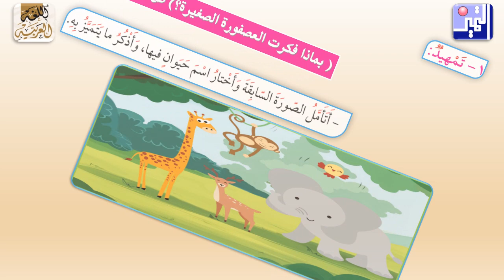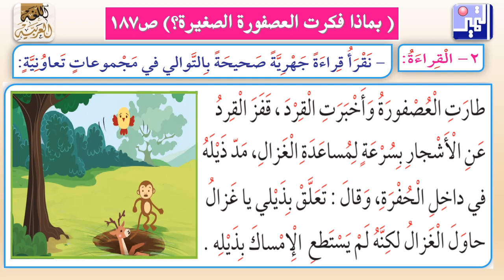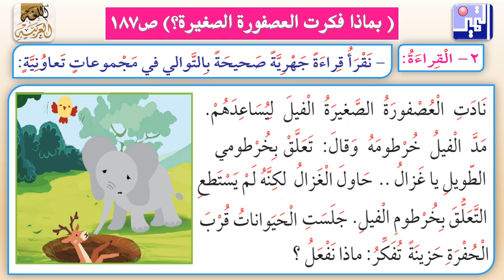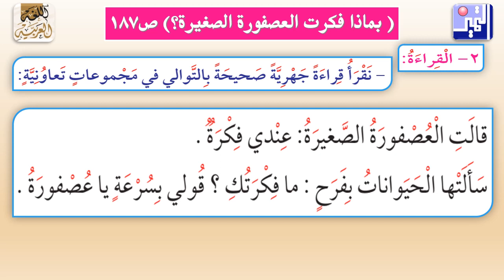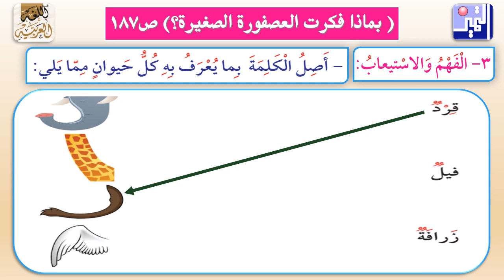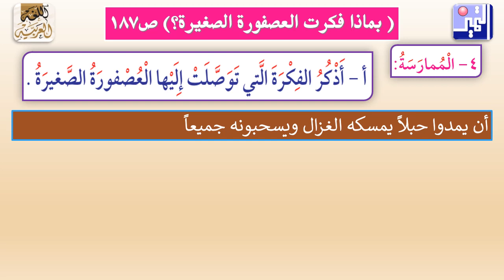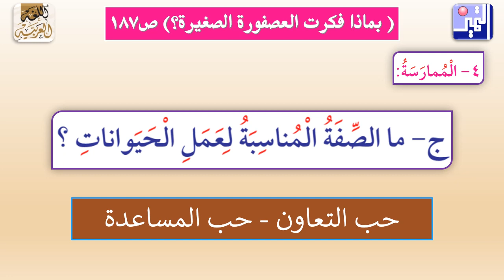بماذا فكرت العصفورة الصغيرة؟